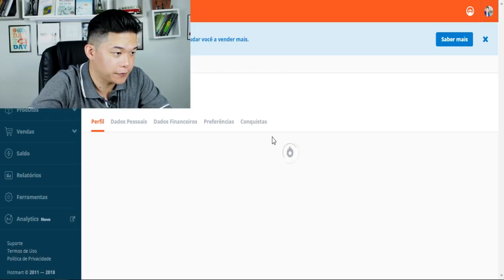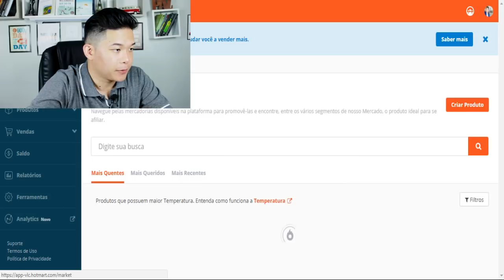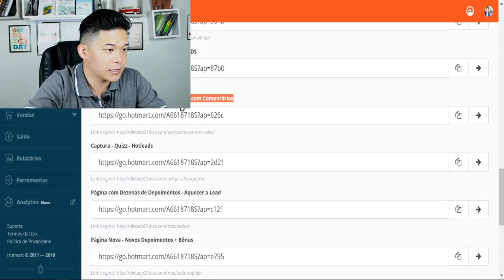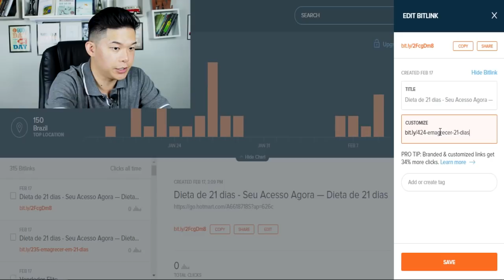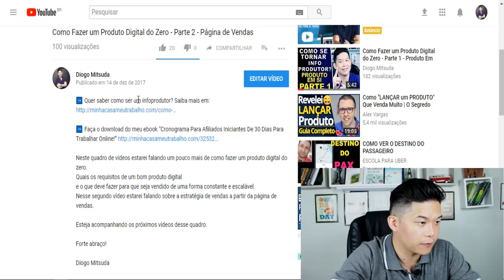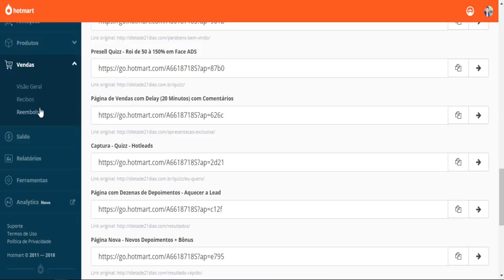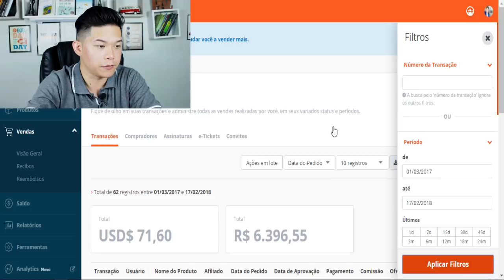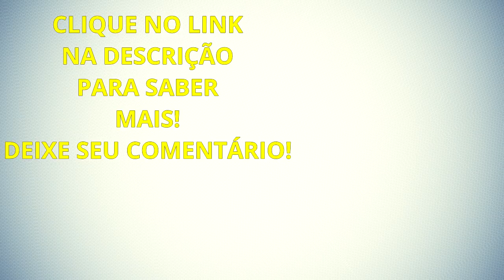Como Abrir um Negócio Próprio E Como Ganhar Dinheiro Na Internet | R$ 6.604,59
Neste vídeo vou contar Como Abrir um Negócio Próprio para trabalhar pela internet Sem investir dinheiro inicialmente e começar imediatamente!

Forte abraço!
Sucesso!

Diogo Mitsuda

Conecte comigo :)
➡️️ Whatsapp (Não Atendo Ligações!): 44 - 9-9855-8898